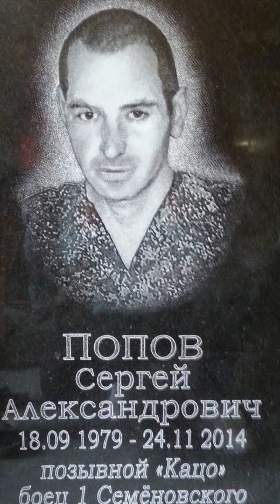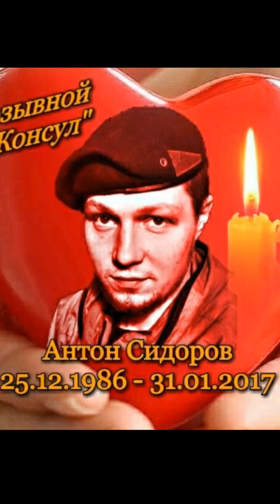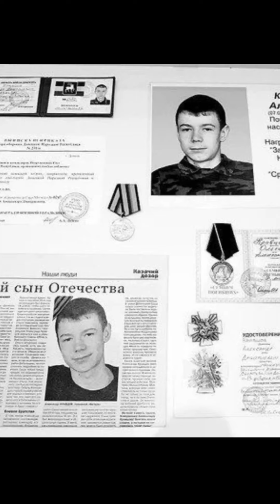I. Бессмертный Полк Донбасса. Основное видео.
Questo video  dell'associazione culturale “Speranza” è un nostro contributo in onore della festa del Giorno della Vittoria ed è dedicato ai difensori militari del Donbass dalla giunta di Kiev e ai civili uccisi nella guerra civile ancora in corso che è iniziata il 14 aprile 2014. REGGIMENTO IMMORTALE DEL DONBASS è un movimento indipendente. Qui sono raccolte  un centinaio di storie, ma il numero delle  vittime, purtroppo, aumenta.  Il 9 maggio 1945, il popolo sovietico arrivò alla grande Vittoria sugli invasori fascisti tedeschi. La nostra Vittoria deve ancora arrivare!